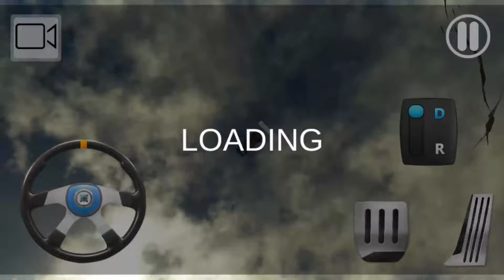Truck Driver Cargo Simulator - Android Gameplay FHD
Truck Driver Cargo Simulator android gameplay
Android Simulator Gameplay
Truck Driver Cargo Simulator android games 2017